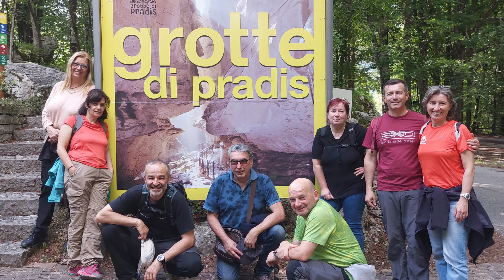Tre giorni in Friuli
Canoa e trekking su fiumi, forre e laghi nelle zone vicine al Tagliamento - 2/4 giugno 2023